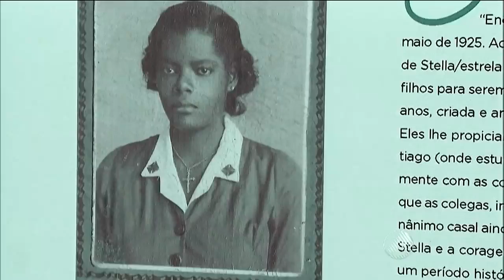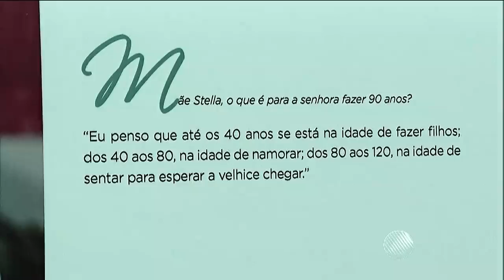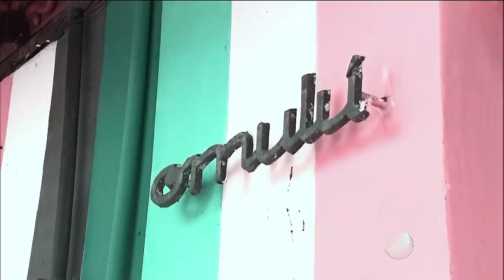Mãe Stella de Oxóssi : "Eu acredito nos jovens"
Mãe Stella de Oxóssi deixou uma enorme saudade com a sua morte em dezembro 2018. Esta entrevista marcante é imperdivel.